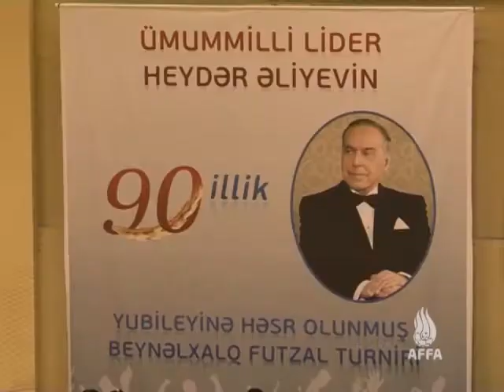8 Futzal turniri keçirilib Futzal